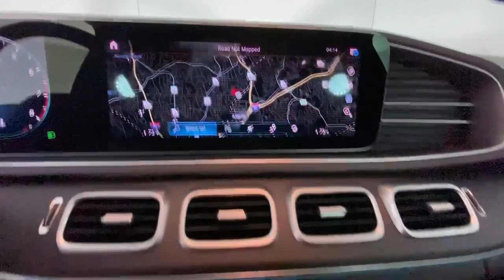2021 Mercedes-Benz GLE New and preowned Mercedes-Benz, Atlanta, Buckhead, certified preowned P1558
Used 2021 Mercedes-Benz GLE available in Atlanta, Georgia at Mercedes of Buckhead.
2021 Mercedes-Benz GLE GLE 350 - Stock#: P1558 - VIN#: 4JGFB4KB8MA457886

Recent Arrival!br2021 Mercedes-Benz GLE. This GLE 350 GLE is White and has interior. . 2021 Mercedes-Benz GLE 350 4MATICbrbrbr19/26 City/Highway MPGbrbrAs a family-owned enterprise, Mercedes-Benz of Buckhead prides itself in offering you exceptional customer service. Our Mercedes-Benz Certified sales staff goal is to treat you to an enjoyable, efficient, and transparent purchase experience, enhanced by our convenient Buckhead location and extensive selection of weather protected new and pre-owned automobiles. Allow us to show you what makes Mercedes-Benz of Buckhead the luxury automobile destination of choice in the Southeast. Enjoy our gourmet Cafe Benz, pamper your Mercedes-Benz in our award winning service department, browse our interactive showroom, and rest assured that serving you is our #1 PRIORITY. Mercedes-Benz of Buckhead...Where People Drive Us!
Navigation system: MBUX,8 Speakers,Aerial for GPS,AM/FM radio: SiriusXM,HD Radio,MBUX Voice Control,Premium audio system: MBUX,Radio data system,Radio: MBUX Multimedia System,SiriusXM Satellite Radio,Weather band radio,Air Conditioning,Automatic temperature control,Front dual zone A/C,Rear window defroster,Memory seat,Power driver seat,Power steering,Power windows,Remote keyless entry,Steering wheel memory,Steering wheel mounted audio controls,Four wheel independent suspension,Speed-sensing steering,Traction control,4-Wheel Disc Brakes,ABS brakes,Anti-whiplash front head restraints,Dual front impact airbags,Dual front side impact airbags,Emergency communication system: eCall Emergency System,Front anti-roll bar,Knee airbag,Low tire pressure warning,Occupant sensing airbag,Overhead airbag,Power adjustable front head restraints,Rear anti-roll bar,Power moonroof,Smartphone Integration,Power Liftgate,Brake assist,Electronic Stability Control,Exterior Parking Camera Rear,Delay-off headlights,Fully automatic headlights,Rear fog lights,Panic alarm,Security system,Speed control,Auto-dimming door mirrors,Bumpers: body-color,Heated door mirrors,Power door mirrors,Roof rack: rails only,Spoiler,Turn signal indicator mirrors,Apple CarPlay,Apple CarPlay/Android Auto,Auto tilt-away steering wheel,Auto-dimming Rear-View mirror,Compass,Driver door bin,Driver vanity mirror,eCall Emergency System,Front reading lights,Garage door transmitter: HomeLink,Genuine wood console insert,Genuine wood dashboard insert,Genuine wood door panel insert,Heated Power Front Seats w/Driver Memory,Illuminated entry,Leather steering wheel,Live Traffic,MB Navigation,Navigation Services,Navigation Updates for 3 Years,Outside temperature display,Passenger vanity mirror,Rear reading lights,Rear seat center armrest,Tachometer,Telescoping steering wheel,Tilt steering wheel,Trip computer,Wide Screen Media Display,Wireless Charging,4-Way Lumbar Support,Front Bucket Seats,Front Center Armrest,Heated Front Bucket Seats,Heated front seats,MB-Tex Leatherette Seat Trim,Power passenger seat,Split folding rear seat,Passenger door bin,Alloy wheels,Wheels: 19 Twin 5-Spoke,Rain sensing wipers,Rear window wiper,Speed-Sensitive Wipers,Axle Ratio: 3.69